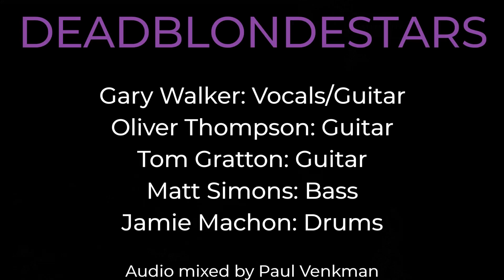DeadBlondeStars - Burn Them Alive (Lockdown Version)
Here's a live version of "Burn Them Alive" from our new self-titled album. This version was recorded, mixed, filmed and edited entirely during the lockdown.

Big thanks to our good friend Paul Venkman for mixing the track.

Lots of fun to do, but this probably made us all miss playing together even more!